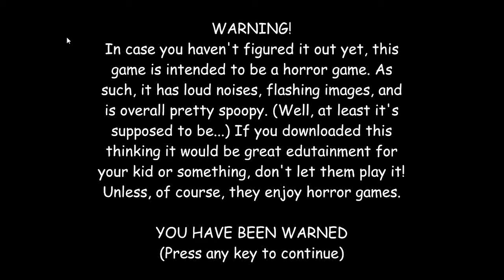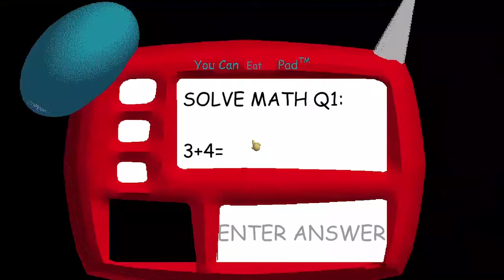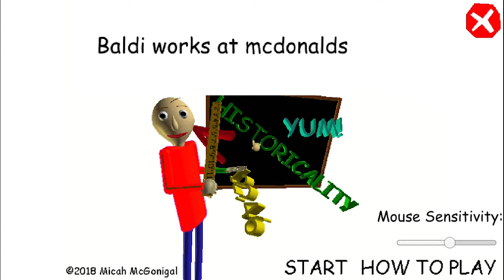Baldi's At Work in McDonald [Baldi's Basics Mod]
Full Version!

good luck